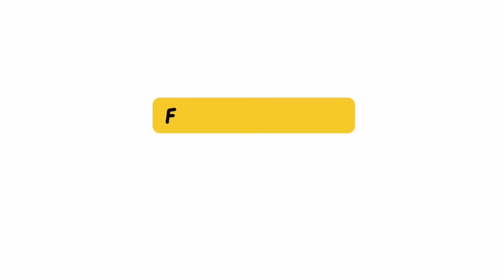Nigel Farage Attacked by Left Wing ONLYFANS Political Protestor.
breaking 🚨 Nigel Farage recently announced he will lead the Reform Party as a candidate in the unexpected July 2024 British general election.
Mainstream Media have already headlined Farage as "right-wing" based on his announcement,

“My aim is for the centre-right of British politics to realign and it can’t do that under the current Conservative Party. There needs to be a change"
There is no denying the rising voter disenchantment sparking the global demand for political change.

After speaking to MSM reports Nigel Farage was doused with a milkshake, thrown at him by OnlyFans content "creator" - Victoria Thomas-Bowen.
Thomas-Bowan (25) has a past history of previously supporting UK politician Jeremy Corbyn, accused of antisemitism and referring to Hamas and Hezbollah as 'Friends'.

The Only Fans model and single mother of One, who sells her "nawty" pictures for as little as $7.99, shared a picture on Facebook with the caption:

"Vote Labour for the many not the few"

and on her dislike for Nigel Farage she said,

“He doesn't represent anything I believe in, or any of the people around here. He doesn't represent us, he's not from here.”

Thomas-Bowen arrested for attacking Nigel Farage—a blatant display of radical far-left political activism, yet UK MSM report it as - A Labor-Backing adult model throws milkshake at Nigel Farage.

After the incident, Nigel Farage admitted the incident was "quite scary" adding:

"No one goes out and does the old style street campaigning the way that I do, and this is the risk that goes with it."

What happened to Nigel Farage is not isolated to the UK.

In Australian, the two-tiered policing and clear left leaning media has risen at unprecedented levels over the past 4 years.

Having covered political events in WA, I can tell you firsthand, it's been an eye-opener.

MPs like Pauline Hanson's Please Explain , Senator Jacinta Nampijinpa Price and Kellie Jay Keen (Let Women Speak) faced relentless abuse and even violence from far-left political protestors when they have visited Western Australia.

There's a clear line between vocal yet peaceful protest and outright criminal acts, witnessed by the WA Police who've taken no action.

My team and I have personally endured assaults and threats along with  Sophia Moermond MLC and damages to our equipment by "trans-activists" and "Vote YES" campaigners, while the Western Australia Police Force stood by, inactive.

When leftist political aggressive behaviour is perpetrated by a current Federal Labor Minister - Anne Aly, during attempts to ask her public interest questions goes unchecked, it's little wonder we are where we are today.

Nigel Farage's attacker may indeed have been apprehended, but the issue remains: "apolitical" policing would have prevented individuals like Victoria Thomas-Bowen from getting close in the first place.

It's time for those who've pledged to "Protect and Serve" to ensure safety for all, upholding the "rule of law" without bias or malice, to act regardless of political stance.

(Quotes Source: Daily Mail UK)